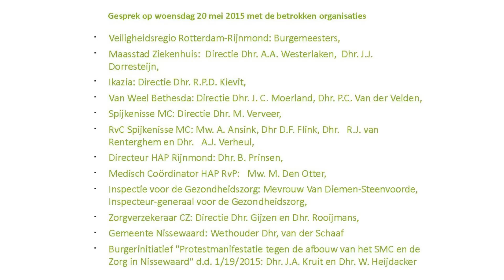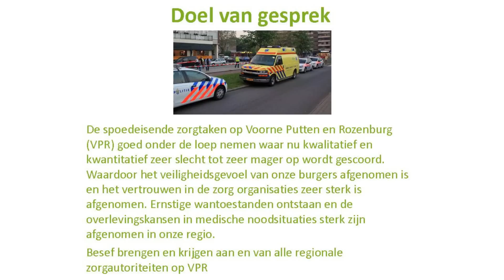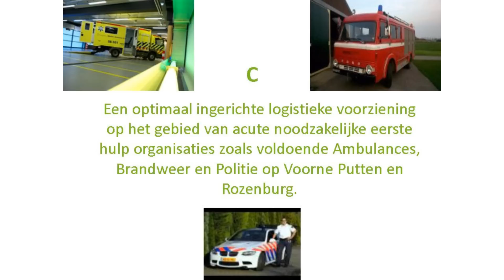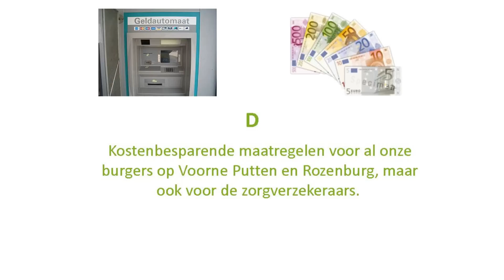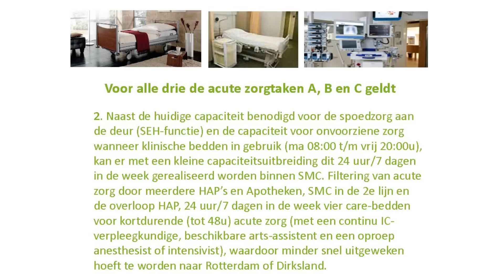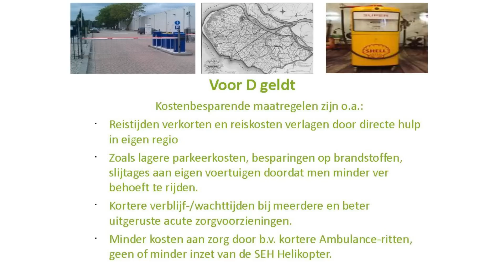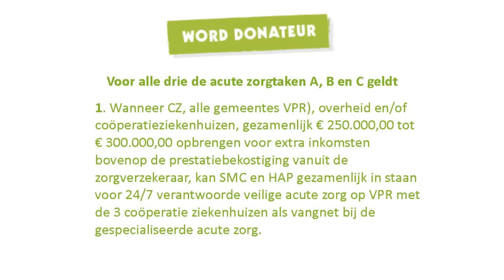Protest tegen de afbouw van het SMC en de Zorg op Voorne-Putten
Protestmanifestatie tegen de afbouw van het SMC en de acuteZorg in Voorne-Putten en Rozenburg is een Burgerinitiatief die bij monde van Willem Heijdacker op 21 mei 2015 een presentatie gaf aan de Commissie Zorg en Werk van de Gemeente Nissewaard.
Tijdens deze presentatie werd duidelijk dat de diverse zorginstellingen elkaar de 'zwarte piet' toe spelen.  Er werd een berekening gepresenteerd voor de acute 24 uurs zorg op Voorne-Putten en Rozenburg.

Er staat een fout in de naamweergave vanaf minuut 16.20. I.p.v. J van Dijk is dit de heer E.N.A. Geurts (VVD).